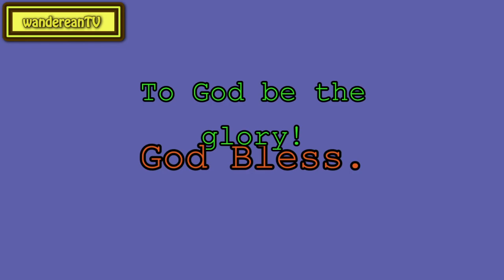Ezekiel 11:5 - “Thus Says the Lord” || Charles Spurgeon